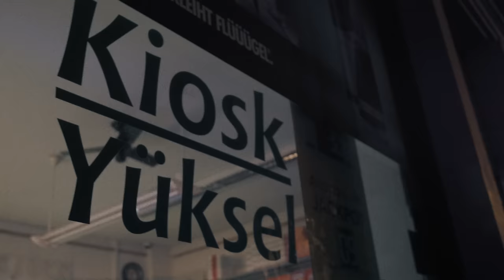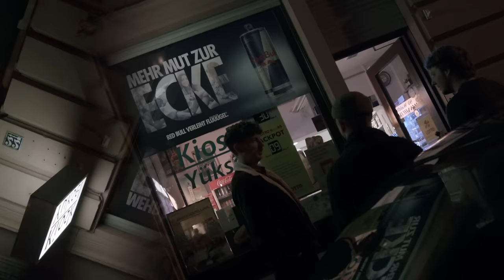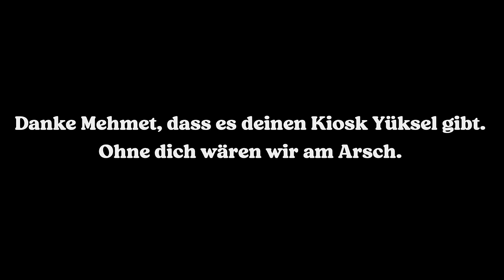ENGIN - Kiosk Yüksel (offizielles Musikvideo)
Lyrics:
Die Stadt riecht schlecht
Die Luft verbrannt
Ein Kühlschrank küsst den Straßenrand
An der Alki-Ecke stehen
Heut noch Neun, gestern Zehn

Es eilt vorbei der Immobilienhai
Flossen hoch und 1, 2, 3
Marktpreis steigt, Geschäft floriert
Von Kopf bis Fuß gentrifiziert

Und du erzählst mir wie es früher war

Kopf hoch Baby, kannst du’s sehen
Kiosk Yüksel hat noch auf
Das wärmste Neonlicht der Stadt
Scheint hier drin auf uns hinab
Und für einen Moment
Tut nichts mehr weh

Annes Liebling, AMG
Geleastes Männlichkeitsklischee
Auspuff knallt, doch etwas fehlt
Baba hat dir nie gezeigt wie das mit den Gefühlen geht

Startup Wichser, Trophy Wife
Work hard Play hard, fuck my life
Hat sein Leben hochskaliert
Crash mit 40, Rest frustriert

Komm erzähl mir wie es früher war

Kopf hoch Baby, halb so schlimm

Du kriegst nicht was du willst
Du kriegst hier was du brauchst
Lass etwas Kleingeld hier
Nimm Liebe mit dir raus

Text: Engin Devekiran
Produktion: Robert Stephenson
Video: Jan Hillmann

Vielen Dank an Mehmet Abi und Kiosk Yüksel, dafür dass wir bei euch im Laden drehen durften. Weiter vielen Dank auch an die lieben Leute, die super spontan bei dem Video mitgemacht haben.